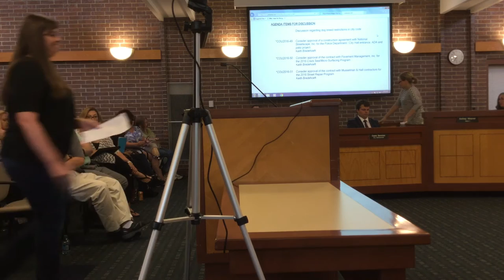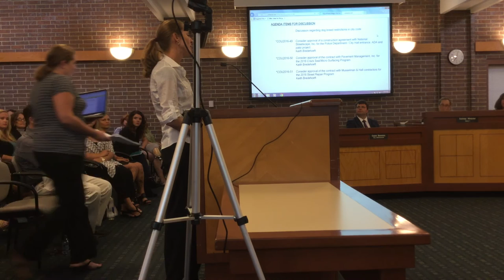COUNCIL COMMITTEE OF THE WHOLE 8_15_16 - Partial Meeting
Testing Live Feed by Serena Schermoly, Council Member Ward 2.
This is only a partial video of the meeting, due to wifi issues during the meeting.

COUNCIL COMMITTEE OF THE WHOLE
Council Chambers
Monday, August 15, 2016
6:00 PM - 7:30 PM

(**If meeting runs past 7:30, please see Council LiveStream/recording that starts at 7:30pm. The Committee of the Whole will reconvene after the Council Meeting, if the meeting is not concluded by 7:30pm**)

AGENDA
TED ODELL, COUNCIL PRESIDENT

AGENDA ITEMS FOR DISCUSSION
Discussion regarding dog breed restrictions in city code

*COU2016-49 Consider approval of a construction agreement with National
Streetscape, Inc. for the Police Department / City Hall entrance, ADA and patio project.
Keith Bredehoeft

*COU2016-50 Consider approval of the contract with Pavement Management, Inc. for the 2016 Crack Seal/Micro Surfacing Program
Keith Bredehoeft

*COU2016-51 Consider approval of the contract with Musselman & Hall contractors for the 2016 Street Repair Program
Keith Bredehoeft